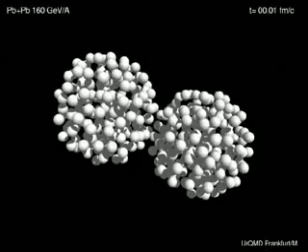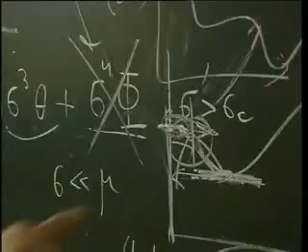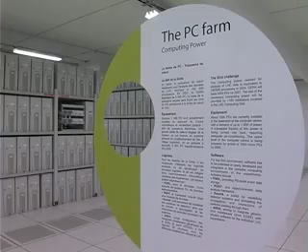CERN, The future of physics.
Crossing the France-Switzerland lands, there lies the most amazing and superb scientifical project in history.